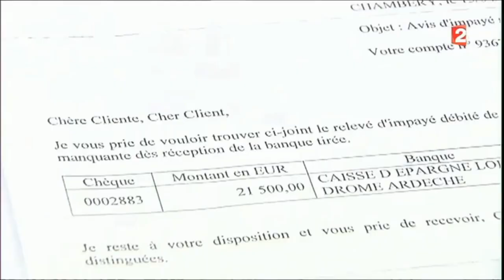Cheque de banque : explication de l'arnaque infaillible au chèque de banque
Le journal de France 2 explique l'arnaque infaillible au chèque de banque.

Le chèque de banque est le moyen de paiement le plus utilisé pour payer un véhicule d'occasion entre particuliers.
Réputé comme le moyen de paiement le plus fiable, des arnaqueurs ont réussi à monter un procédé permettant de faire des faux chèque de banque.  Indécelable par les banques.

De nouvelles solutions existent pour payer un véhicule d'occasion entre particuliers

PayCar est un moyen de paiement sécurisé consacré à la vente et à l'achat de véhicules d'occasion entre particuliers. Plus sûr et plus pratique que le chèque de banque, PayCar facilite toutes vos transactions.